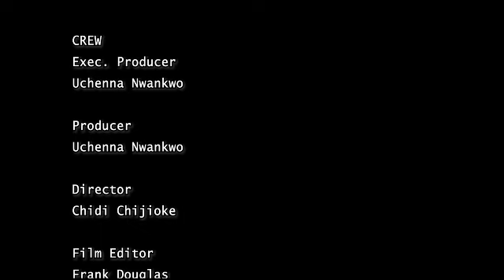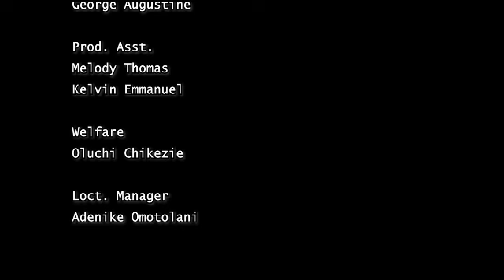THE BEDROOM PLOT(THE MOVIE) CHINONSO ARUBAYI NNOCHIRI KACHI -2024 LATEST NIGERIA NOLLYWOOD MOVIE